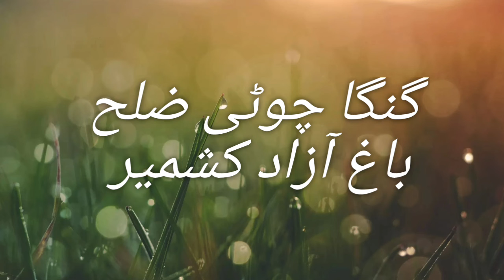گنگا چوٹی ضلح باغ آزاد کشمیر